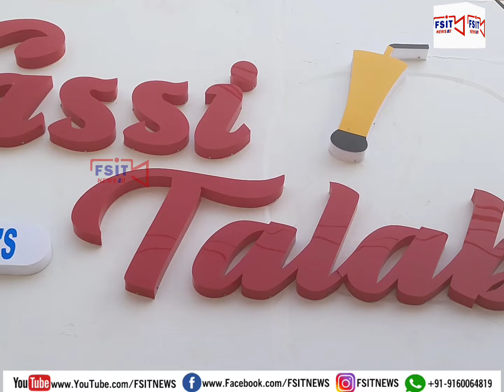I'm Pakka Local BJP & Congress Candidates Are Non Local MP Manne Srinivas Reddy